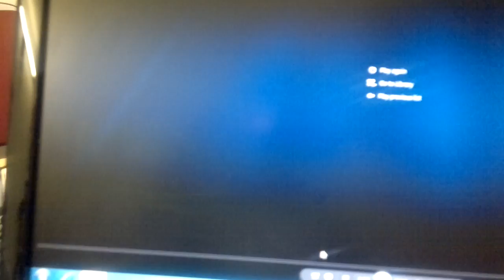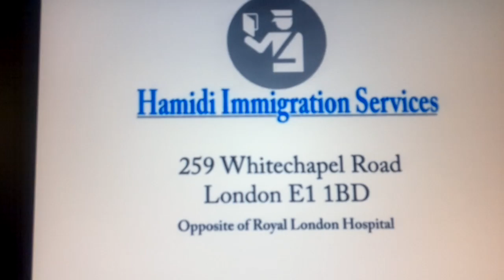Hamidi immigration London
Saleh Ahmed Hamidi
MA LLB Hons
Immigration Lawyer/ London .UK
Principal: Hamidi Immigration Services